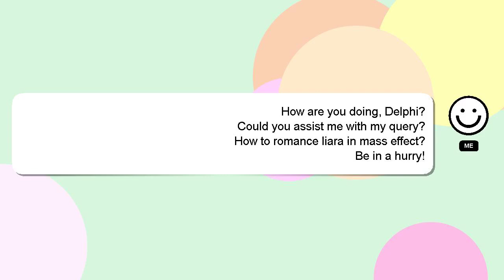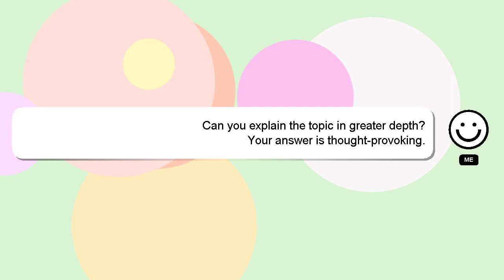How to romance liara in mass effect?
A little intro about me, Greetings, my name is Delphi. I am willing to help you find the solutions to your questions. - How to romance liara in mass effect?

Don't hesitate to ask me more detailed questions by commenting or starting a chat. Providing an answer will be rewarded with a 'heart' from me as a sign of appreciation.

*2 What we are experimenting :*